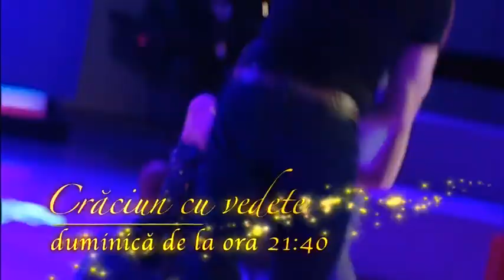Sărbători de poveste la TVR 2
În prima zi de Crăciun, petreceţi cea mai frumoasă sărbătoare din an urmărind la TVR 2 un program cu multe ediţii speciale, filme de comedie şi spectacole cu artişti îndrăgiţi.
Ferma in sărbătoare, ora 7.00
Alba ca Zăpada si cei 27 de pitici, ora 10.00
Duelul pianelor, ora 16.10
Crăciun cu vedete, ora 21.40
Mai multe detalii pe tvr.ro, goo.gl/09G3am